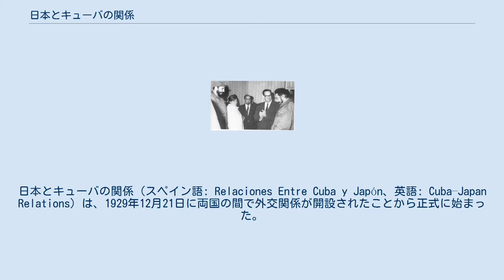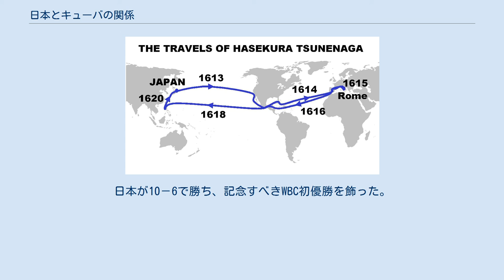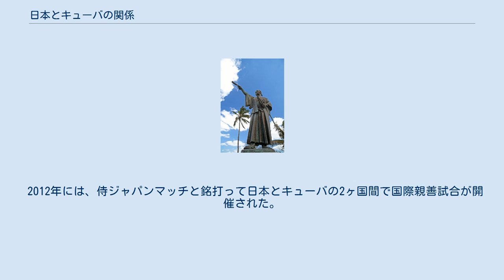日本とキューバの関係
日本・キューバ関係
日本とキューバの関係（スペイン語: Relaciones Entre Cuba y Japón、英語: Cuba–Japan Relations）は、1929年12月21日に両国の間で外交関係が開設されたことから正式に始まった。
第二次世界大戦で一旦外交関係が中断されたものの、1952年11月21日に外交関係が再開された。
日玖関係とも。
 ハバナ旧市街中心部に位置する仙台城壁公園にある支倉常長像 支倉常長（慶長遣欧使節）の行程 文献で確認できる日本とキューバの交流は、豊臣秀吉の遺児秀頼が大坂城に未だ勢力を保っていた1614年までさかのぼる。
1613年の秋に宣教師ルイス・ソテロを正使、支倉常長を副使として仙台藩月ノ浦（現・石巻市）を出発した慶長遣欧使節が、太平洋経由でスペイン帝国本土に向かう途中の翌1614年7月23日、当時スペイン副王領ヌエバ・エスパーニャの一地方都市であったハバナに立ち寄って、8月初旬まで滞在した。
後年の話になるが、2001年、支倉常長にゆかりのある仙台育英学園がこの史実を記念して、創立百周年記念事業の一環としてハバナに支倉常長の像を寄贈した。
この銅像は、彫刻家の土屋瑞穂が台座に仙台城石垣の石を用いて制作したものであり、同年4月26日には除幕式が行われた。
 1620年8月、支倉の率いる慶長遣欧使節が、正使であった宣教師ソテロを連れずに帰朝した。
支倉らが7年ほど外遊していた間に、日本では大坂に拠っていた秀頼が母淀殿らと共に自害して豊臣氏が滅亡、徳川氏の政道に異を唱える勢力が一掃され、キリシタン旧教勢力による内政干渉を断固排撃して内政干渉をしないキリシタン新教勢力のオランダのみと国交を結ぶことを基本方針とした鎖国体制が築かれつつあったため、旧教勢力の大国スペインの息のかかったソテロをマニラに置き去りにして帰朝せざるを得なかったのである。
1622年9月、慶長遣欧使節の正使を務めていたソテロが日本に密入国しようとしたところ、幕府に露見して捕らえられた。
その翌々年の1624年、かつてキリシタン大名大村純忠が統治していた長崎の大村で焚刑に処された。
また、この年に日本はスペインとの国交を断絶し、キューバを含むスペイン副王領ヌエバ・エスパーニャとの外交関係も途絶した。
以後、江戸幕府が倒れるまで国交が回復することはなかった。
 正式な外交関係開設に先立つ約30年前の1898年、日本人農業移民がキューバに初めて入植した。
1998年には、日本人のキューバ移住100周年を記念して様々な文化行事が催された。
 1929年12月21日、日本とキューバの間で正式に外交関係が開設された。
しかし、1941年12月8日に帝国海軍がハワイの真珠湾を攻撃して太平洋戦争が勃発したことは両国の友好関係の破綻をもたらした。
翌9日、キューバは早くも旗幟を鮮明にし、日本に対して宣戦布告した。
その後、日本とキューバは国交を回復させることがないまま、1945年8月に日本がポツダム宣言を受諾して降伏した。
 フィデル（左端）とゲバラ（右端） 1952年4月28日、サンフランシスコ講和条約が発効したことにより、日本は国際社会の一員として復帰した。
キューバもサンフランシスコ講和条約に署名した49ヶ国のうちの一国であり、同年8月12日にキューバ国内で同条約が批准され、11月21日には正式に両国間の外交関係が再開された。
 1959年1月1日、フィデル・カストロを指導者とする革命勢力が、アメリカ合衆国や西側資本の強い影響下にあったバチスタ政権を打倒してキューバに革命政権を樹立した（キューバ革命）。
それまで親米反共のバチスタ政権により弾圧されていた人民社会党（後のキューバ共産党）は、以後、同国で唯一の政権政党となってキューバを統治することになる。
フィデルと共に革命に挺身したチェ・ゲバラは、キューバでの革命成就のみを以て足れりとせず後にボリビアに渡航して更なる革命に身を捧げたが、オルトゥーニョ政権側の勢力に捕らえられて、裁判なしの大統領令により銃殺された。
革命に殉じたチェ・ゲバラは、当時だけでなく21世紀になってもなお日本や世界でTシャツになるなどして愛され続けている。
 キューバ革命の頃には既に資本主義陣営と共産主義陣営が互いに勢力争いをする冷戦構造が出来上がっており、資本主義陣営の盟主であるアイゼンハワー政権のアメリカはキューバでの共産主義政権の樹立を歓迎しなかった。
アメリカは革命政権を承認しないだけで...